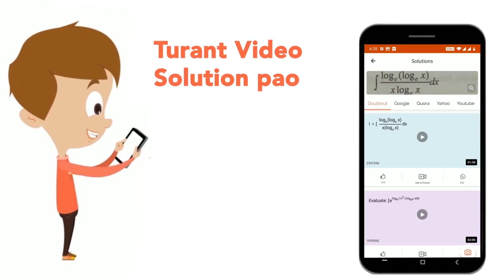In each of the questions below. Some statements are given followed by conclusions/ group of conc...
In each of the questions below. Some statements are given followed by conclusions/ group of conclusions numbered I and II. You have to assume all the statements to be true even if they seem to be at variance from the commonly known facts and then decide which of the given two conclusions logically follows from the information given in the statements. Statements: Some guns are steel All steels are iron All iron is silver Conclusions: I. All guns are silver II. Some guns are not silver.
Class: 14
Subject: REASONING
Chapter: SYLLOGISM
Board:GOVT

👉 Have Any Query? Ask Us.